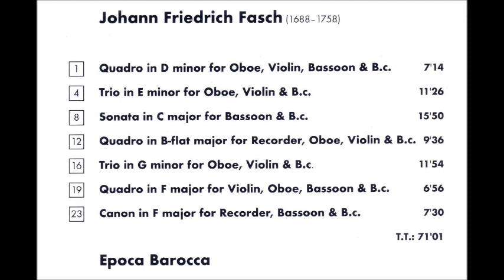Johann Friedrich Fasch Trios & Sonatas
1. Quartet for 2 oboes, B.C. in D minor, FaschWV N:d2 0:00
2. Sonata for 2 oboes & continuo in E minor "Trio"  7:18
3. Sonata for bassoon & continuo in C major  18:50
4. Quartet for 2 oboes, B.C.in B flat major, FaschWV N:B2  34:46
5. Trio for 2 oboes & B.C. in G minor, FaschWV N:g2   44:29
6. Quartet for Violin Oboe Bassoon B.C. in F major, FaschWV
N:F2  56:30
7. Canonic sonata for recorder, bassoon B,C, in F major  1:03:34

Epoca Barocca